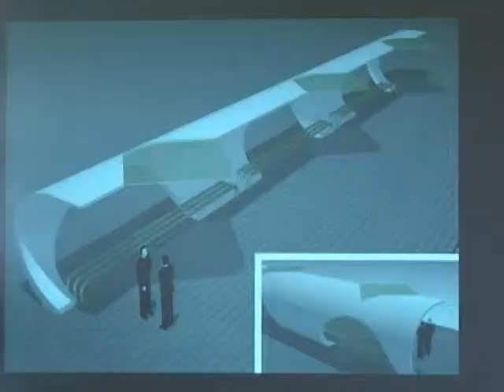25 01 Praça da matriz será totalmente revitalizada